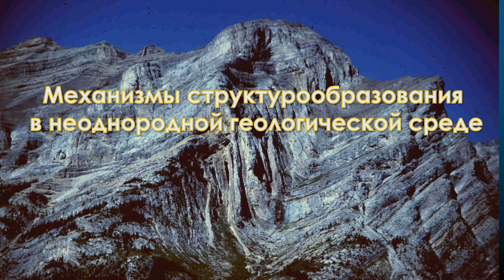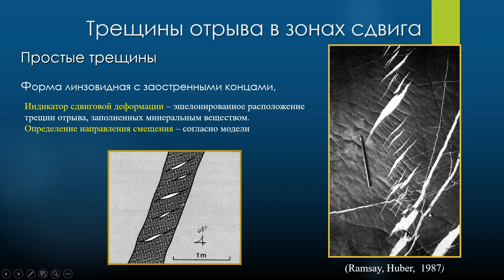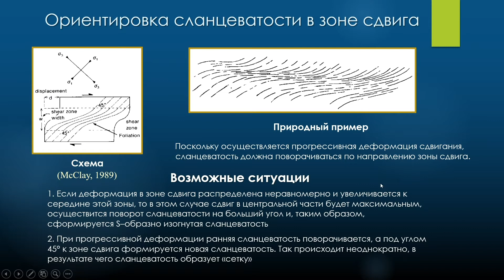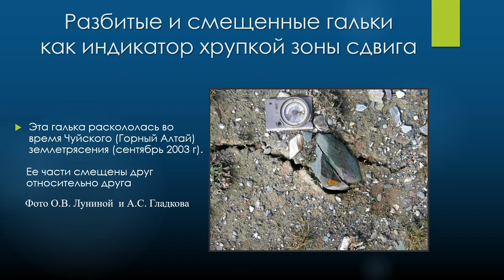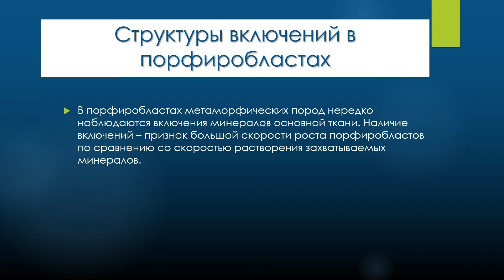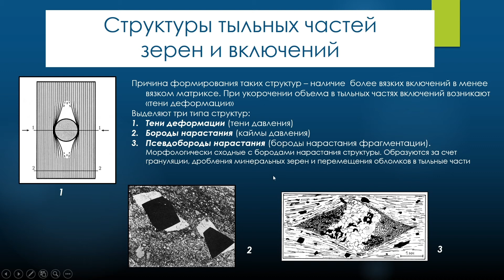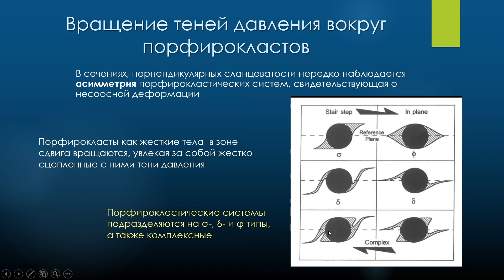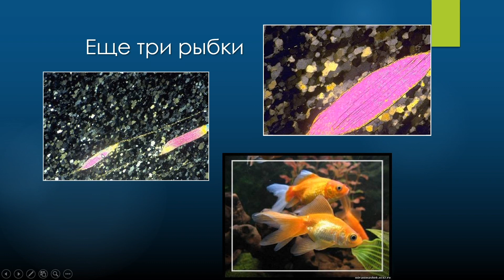Фролова Н. С. - Тектонофизика - Лекция 6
Зоны сдвига и их индикаторы

0:00:19 Начало лекции, объявление темы
0:00:50 Понимание зон сдвига
0:03:22 Типы сдвиговых зон
0:24:26 Сочетание сжатия/растяжения со скашиванием
0:26:31 Ассиметричный будинаж в зоне сдвига
0:32:09 Индикаторы сдвиговой деформации
0:36:07 S-C структуры
0:42:38 Структура включений в порфиробластах
0:52:01 Структуры тыльных частей зерен и включений
1:09:01 Волокнистые минеральные жилы
1:10:48 Слюдяные пакеты